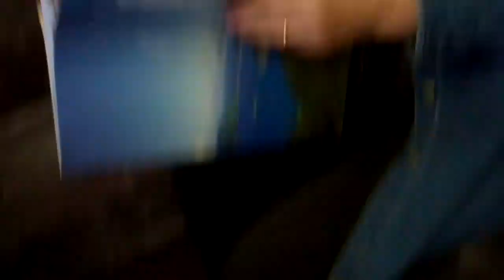甑島へ 念願かなった 2012年4月15日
Created on 4月 17, 2012 using FlipShare.